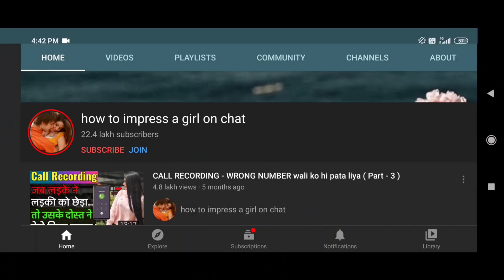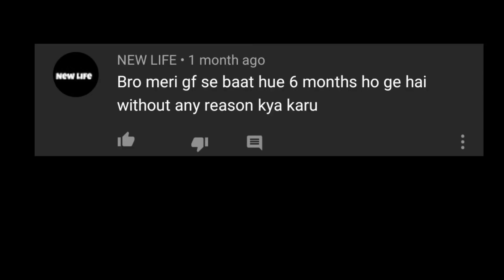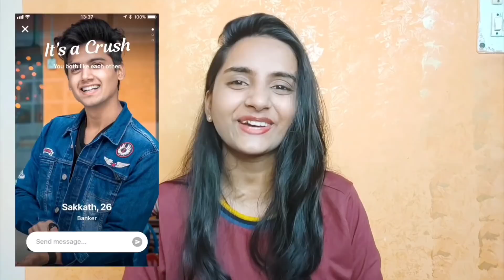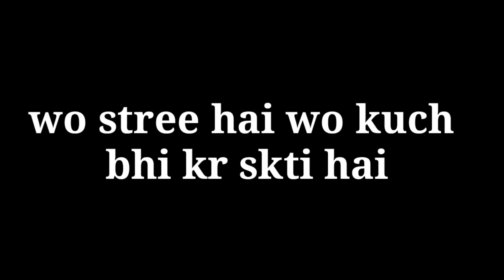COUPLES ON INTERNET || HOW TO IMPRESS A GIRL || DEVIKA GUPTA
Hellooo. !! guys hope so aapko video psnd aae hogi.

ABOUT ME:- I'm Devika gupta from NOIDA , I'm an BBA student. I make family friendly content on this channel,and ya good thing is you don't need earphones to watch my video. !!(hasne wale emojii)